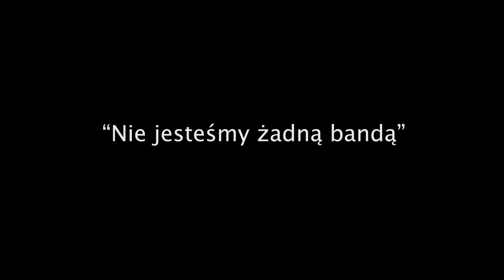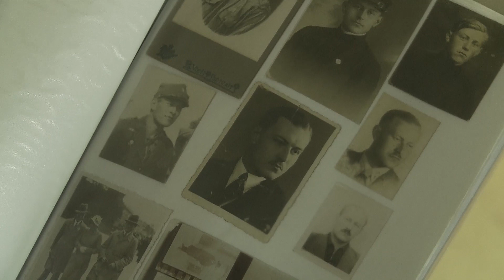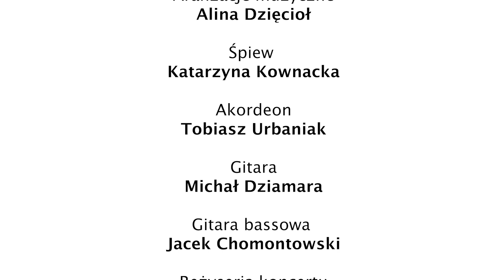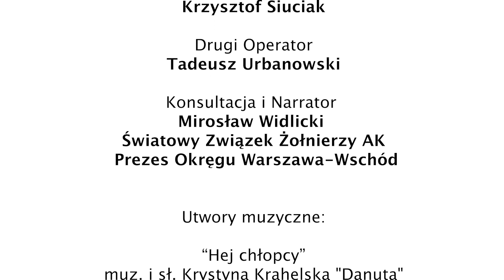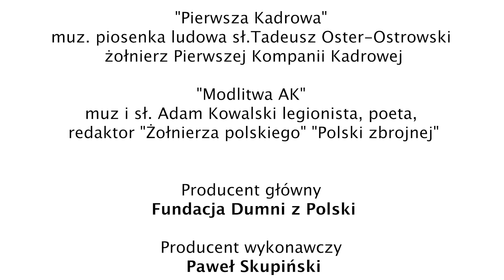"Nie jesteśmy żadną bandą" - widowisko artystyczne (Fundacja Dumni z Polski)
Widowisko Artystyczne pt. "Nie jesteśmy żadną bandą".
Projekt zrealizowany we współpracy z Narodowym Centrum Kultury. Sfinansowano ze środków Ministra Kultury, Dziedzictwa Narodowego i Sportu.
Organizator Koncertu: Fundacja "Dumni z Polski".
Współorganizatorzy: Narodowe Centrum Kultury, Ministerstwo Kultury, Dziedzictwa Narodowego i Sportu.
Partnerzy: Miejski i Gminny Ośrodek Kultury w Łochowie, Solidarność Walcząca, Światowy Związek Żołnierzy Armii Krajowej, Gmina Łochów.

Aranżacje muzyczne: Alina Dzięcioł
Śpiew: Katarzyna Kownacka
Akordeon: Tobiasz Urbaniak
Gitara: Michał Dziamara
Gitara basowa: Jacek Chomontowski
Reżyseria koncertu: Katarzyna Kownacka
Realizacja dźwięku: Jarosław Siuchta
Inscenizacja: Stowarzyszenie Grupa Historyczna Niepodległość pod dowództwem Andrzeja Górskiego
Konrad Jezierski
Rafał Konwerski
Wiesław Stańczak
Marek Fukowski
Marcin Wyszyński
Jakub Wyszyński
Sanitariuszka: Kinga Grzelińska
Konsultacja i narracja: Mirosław Widlicki

na podstawie opracowania Kazimierza Krajewskiego i Tomasza Łabuszewskiego pt.: "Sprawa porucznika "Jura""

Teksty archiwalne:
Ze służby porucznika Hieronima Piotrowskiego w AK-AKO-WiN.
"Cela" Beaty Obertyńskiej "obszarniczki" więzienia "ruskich kazamatów".
Wandy Łazarowicz wspomnienie więzienia w Gdańsku.
Pułkownika Franciszka Niepokólczyckiego "Teodora".
Majora Zygmunta Sędzielasza "Łupaszki"

Głosu użyczyli:
Kinga Grzelińska
Paweł Skupiński
Marcin Wyszyński
Jakub Wyszyński
Andrzej Górski

Zdjęcia: Krzysztof Siuciak
Drugi operator: Tadeusz Urbanowski
Konsultacja i Narrator: Mirosław Widlicki, Światowy Związek Żołnierzy AK Prezes Okręgu Warszawa - Wschód

Utwory muzyczne:
"Hej, chłopcy" (muz. i sł. Krystyna Krahelska "Danuta")
"Modlitwa żołnierska" (muz. Stanisław Moniuszko, sł. Franciszek Karpiński)
"Mała dziewczynka z AK" (muz. Jan Markowski "Krzysztof", sł. Mirosław Jezierski "Karnisz")
"O mój rozmarynie" (muz. pieśń ludowa "Siwa gąska siwa po Dunaju pływa", sł. Zygmunt Pomarański "Brzózka")
"Marsz Lotników" (muz. por. pilot Stanisław Latwis "Zbyszek", sł. kpr. pchor. Robert Bronisław Lewandowski)
"Pierwsza Kadrowa" (muz. piosenka ludowa, sł. Tadeusz Oster-Ostrowski żołnierz Pierwszej Kompani Kadrowej)
"Modlitwa AK" (muz. i sł. Adam Kowalski legionista, poeta, redaktor Żołnierza polskiego", "Polski zbrojnej")

Producent główny: Fundacja "Dumni z Polski"
Producent wykonawczy: Paweł Skupiński

Warszawa, 2021